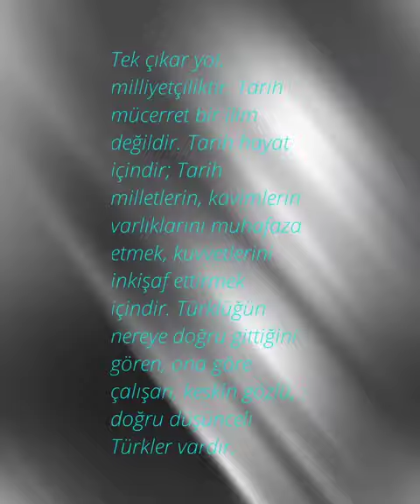Yusuf Akçura edit